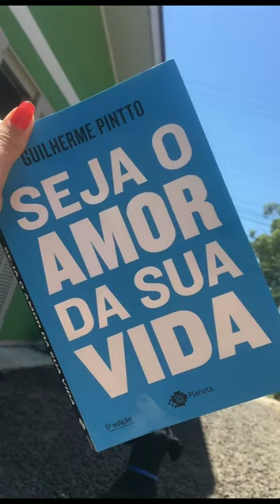oq levar para a escola versão 6°ano